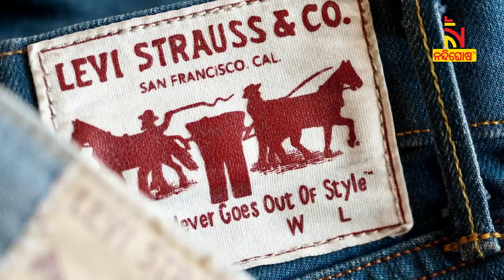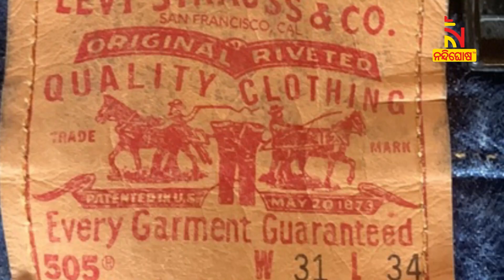Blue jeans : What’s the Reason behind The blue colour ? | NandighoshaTV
ଜନ୍ସ ପିନ୍ଧିବାକୁ କାହାକୁ ବା ପସନ୍ଦ ନୁହେଁ । ଯଦି ଆପଣ ନଜର ପକେଇବେ ତେବେ ରାସ୍ତାର ଯାଉଥିବା ଅଧିକାଂଶ ଲୋକ ଜିନ୍ସ ପିନ୍ଧିଥିବା ଦେଖିବାକୁ ପାଇବେ  । ହେଲେ ଜିନ୍ସର ରଙ୍ଗ ପ୍ରଥମରୁ ନୀଳ କଣ ପାଇଁ ଥିଲା । ଜାଣନ୍ତୁ ଜିନ୍ସକୁ ନେଇ କିଛି ଜଣା ଅଜଣା କଥା…

* DishTV Channel No: 1367
* Airtel Digital TV Channel No: 611
* TATASky Channel No: 1779
* hathw@y Channel No: 731
* Ortel Channel No: 707
* Videocon d2h Channel No: 840
* SITI Channel No: 17 & 458
* GTPL Channel No: 719
* SUN Direct Channel No: 667
* Asianet Channel No: 219